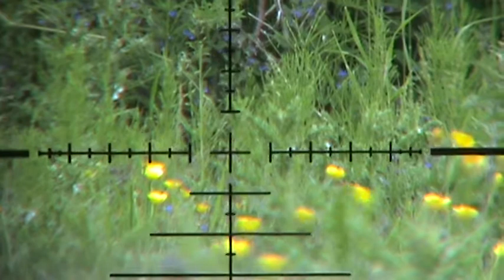AAS410K .22 V's stubborn bunny.THWACK!!!